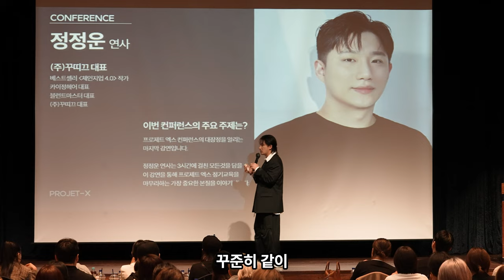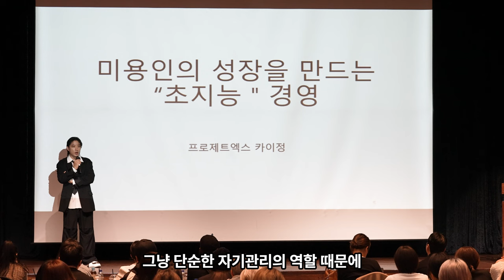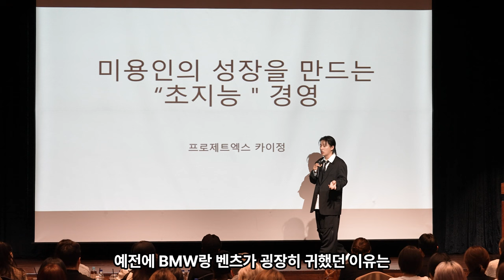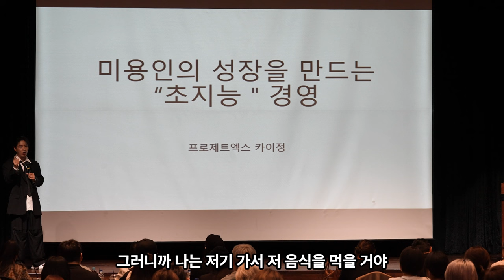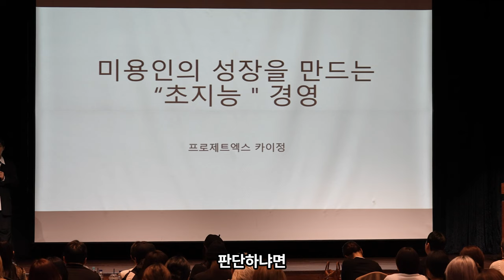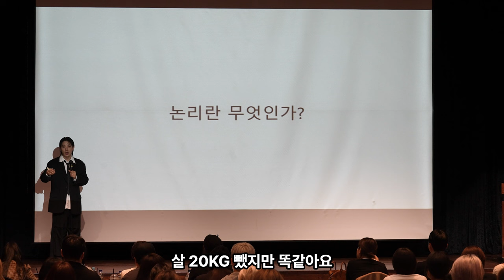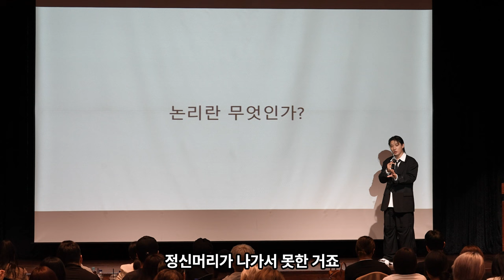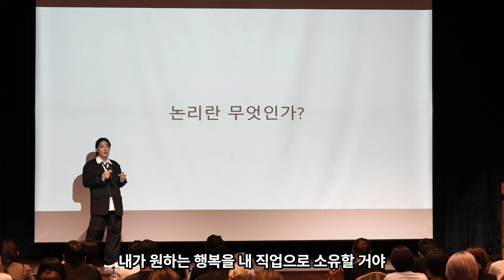카이정 - 미용 업계의 새로운 시대를 여는 방법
안녕하세요, 카이정입니다! 오늘 강연에서는 미용업의 과거와 현재, 그리고 미래를 바라보는 새로운 관점에 대해 이야기했습니다. 변화하는 환경 속에서 미용인으로서 고객과 매장, 그리고 본인의 성장을 위해 우리가 어떤 방향성을 가져야 하는지 깊이 고민해볼 시간을 가졌습니다.

오늘 강연의 핵심 내용:

 • 미용의 변화와 진화: 고객의 기대는 단순한 서비스가 아닌 ‘경험’으로 변했습니다. 우리는 이제 기술뿐 아니라 고객에게 전달할 ‘경험’의 가치를 디자인해야 합니다.
 • 자기 관리와 성장: 보여지는 시대에서 미용인의 자기관리는 선택이 아닌 필수입니다. 외적인 변화뿐만 아니라 내면의 성장과 자기 효능감을 키우는 것이 중요합니다.
 • 디지털 시대의 소통: SNS는 미용인에게 있어 중요한 홍보와 소통의 창구가 되었습니다. 이를 활용해 나만의 브랜드와 가치를 어떻게 세우고 전달할지 생각해봅니다.
 • 논리적 사고와 삶의 태도: 성공과 행복을 위해서는 논리적인 사고와 정신적 강건함이 필수입니다. 논리를 통해 우리가 원하는 직업적, 인생의 방향성을 설계해 나가야 합니다.

여러분도 고객에게 ‘꽃 같은 경험’을 선물하는 미용인으로서 성장할 수 있도록, 앞으로도 함께 동행하며 행복한 미용 인생을 만들었으면 좋겠습니다. 강연에 참여해주셔서 감사드리며, 오늘도 파이팅입니다!